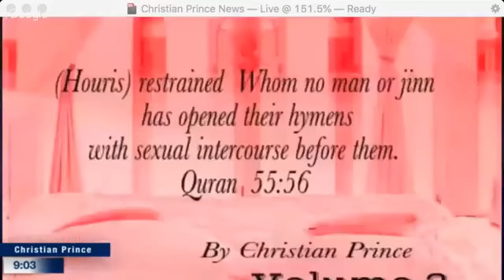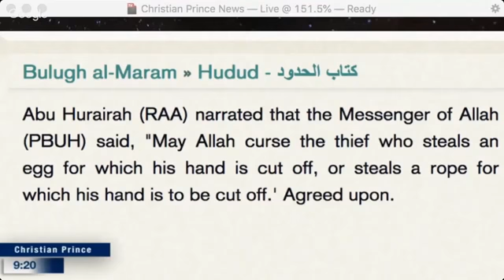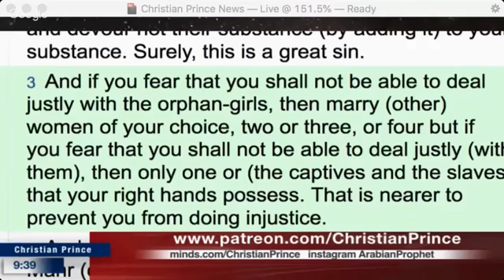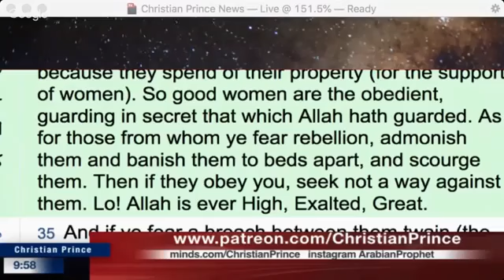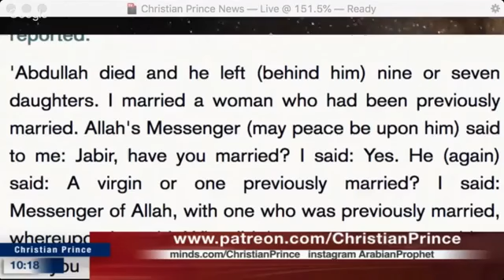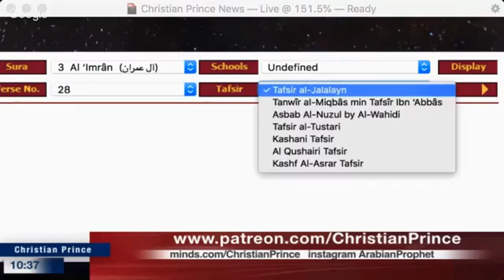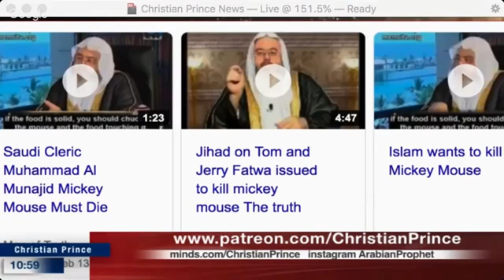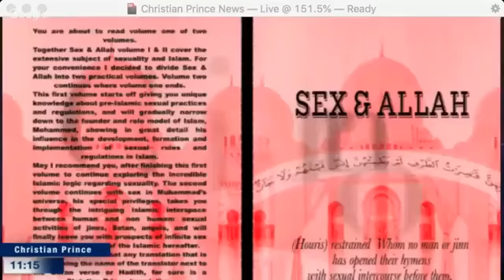Christian Prince: Christianity vs Islam, what is right?